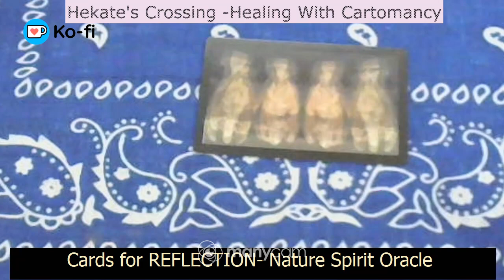Vesta's Art Nature Spirit Oracle Card for Reflection